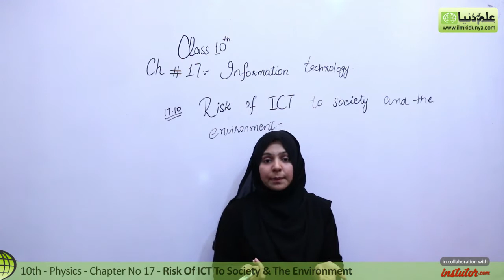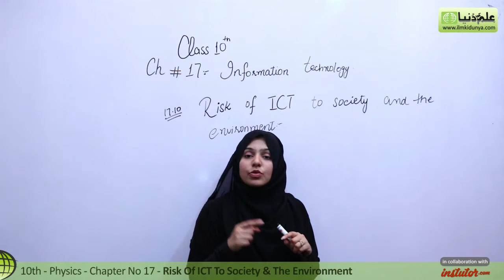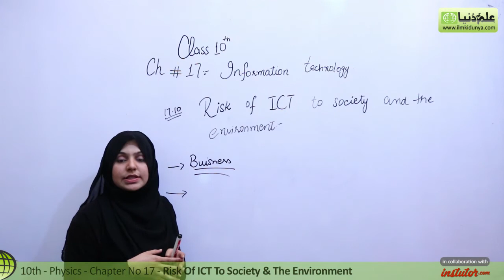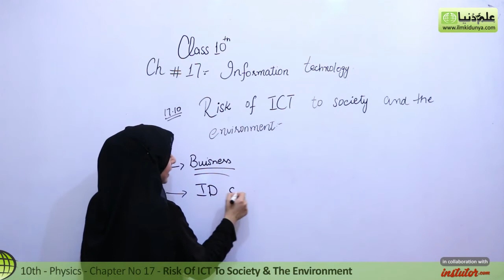10th Class Physics Chapter 8 - Risk ICT Society and the Environment - Class 10th Physics Chapter 17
10th Class Physics Chapter 8 - Risk of ICT to Society & the Environment - Class 10th Physics Chapter 17
In this online lecture, Ms Vaneeza Abbas explains 10th class Physics Chapter 17 Information and Communication Technology. The topic being discussed is Topic 17.10 Risk of ICT to Society & the Environment.